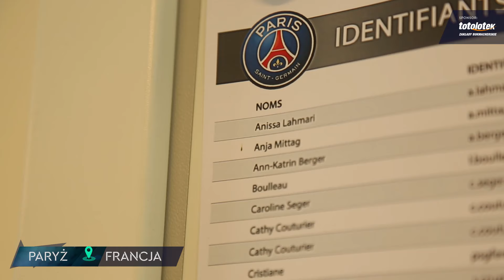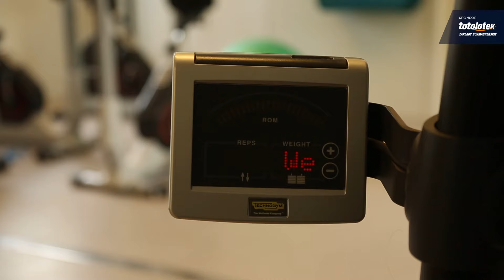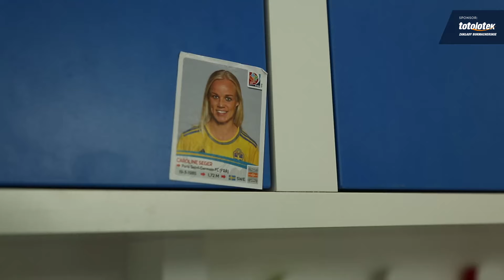Katarzyna Kiedrzynek, część 3. Wizyta w bazie treningowej PSG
Realizacja: Paweł Kapusta ("Piłka Nożna")
Realizacja wideo: Cezary Musiał ("Piłka Nożna")